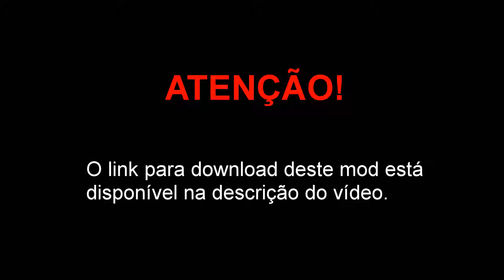Benefactor Glendale do GTA V